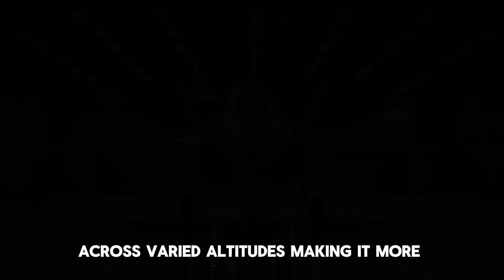New 2025 HAL Tejas Fighter Jet SHOCKS – 10 INSANE Upgrades You Won’t Believe! Finally released!!!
2025 HAL Tejas Fighter Jet SHOCKS the World – 10 INSANE Upgrades You Won’t Believe!

🚀 India's indigenous pride, the HAL Tejas Fighter Jet, just got a massive upgrade in 2025 — and the world is watching closely! From advanced avionics to stealth features and deadly weapon systems, the new Tejas Mk1A and upcoming Tejas Mk2 are game-changers in aerial combat.

In this video, we’ll reveal the Top 10 most jaw-dropping features and upgrades that make the 2025 HAL Tejas a global powerhouse. Military experts are stunned, and rival nations are scrambling to keep up!

🛩️ Watch till the end for a secret detail India hasn’t officially confirmed yet!

HAL Tejas 2025 Tejas Mk1A upgrades Tejas Mk2 fighter jet Indian Air Force jet 2025 HAL Tejas new features India fighter jet comparison Tejas vs F-16 Stealth tech in Tejas Tejas fighter jet engine HAL Tejas world reaction